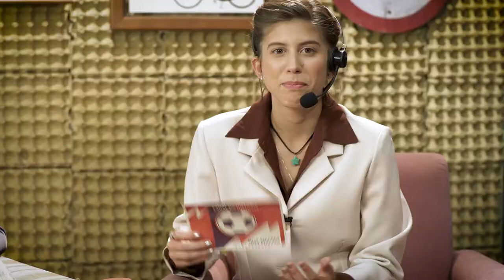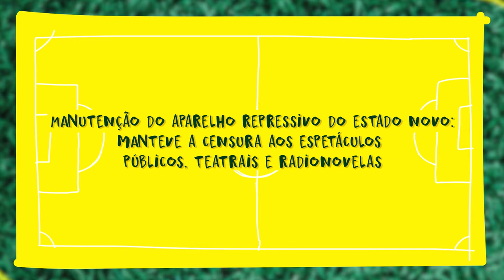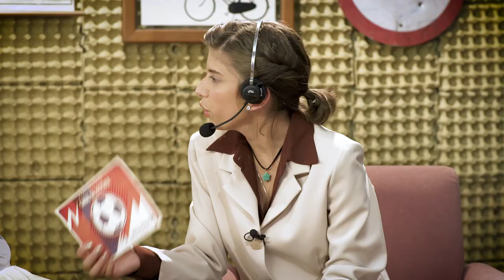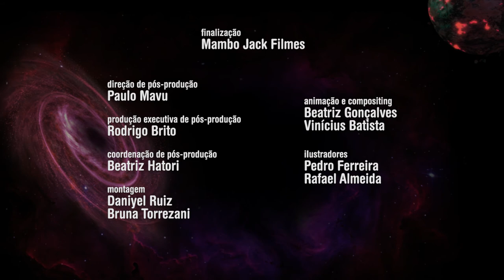Barbosa | Canal da História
O mais injustiçado esportista da história mundial, o goleiro Barbosa é culpado por muitos pelo gol que tomou na final da copa de 1950 no Maracanã. Ele vem para, com a ajuda de Clara e Neto, lavar as suas mãos dessa injusta culpa. O que significou esse gol para a imagem da nação que tinha a copa como vitrine para o exterior?